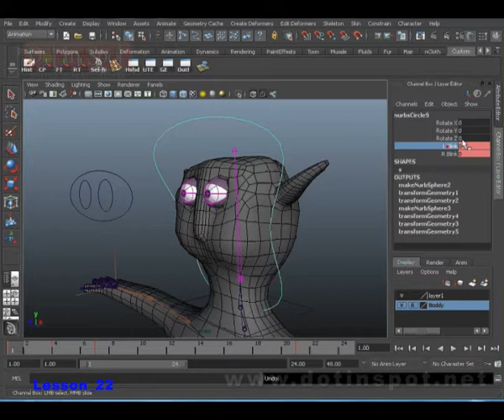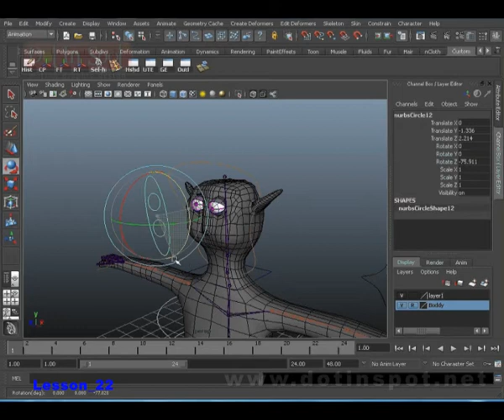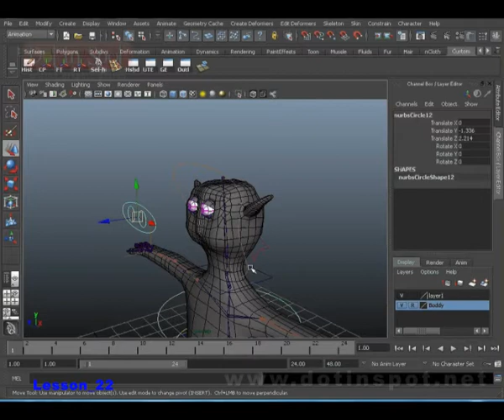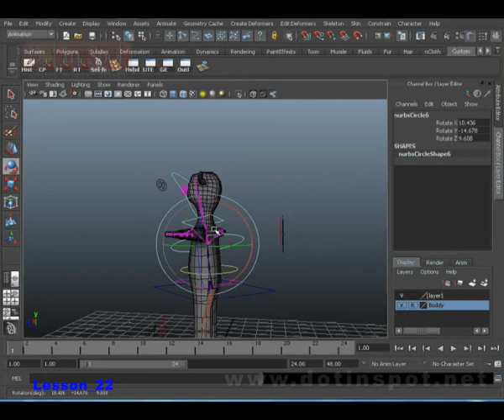Character Animation Lesson_22_The Eye Control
Arabic Maya Tutorials, by Omar Qandeel